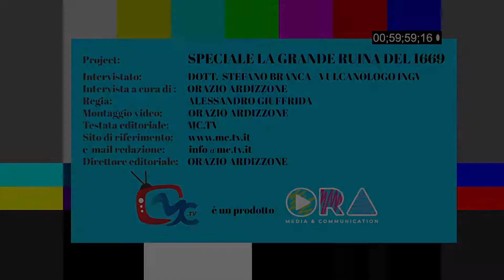SPECIALE MADONNA DEGLI AMMALATI 2019 - LA GRANDE RUINA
🔸SPECIALE MADONNA DEGLI AMMALATI 2019 🔹
🔜 Cominciamo questo nostro percorso, facendo una rievocazione storica di ciò che accadde nel 1669, quando "La Grande Ruina" intaccò per sempre il volto di molte terre della provincia etnea; prima dell'immane terremoto del gennaio del 1693.
🌋 Il Dott. Stefano Branca, vulcanologo dell'INGV, ha fatto, ai nostri microfoni, una ricostruzione storica di quella che fu "La Grande Ruina".

🎙Intervista a cura di Orazio G Ardizzone, con la collaborazione di Alessandro Giuffrida.